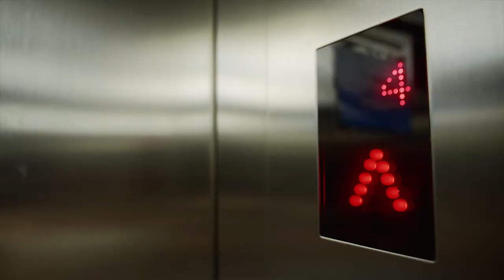Entrevistas Cortometraje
Dirección - Albert Ivars
Guion - Albert Ivars y Álvaro Redondo
Producción - Alejandro Barros
Reparto:
Estefanía Doménech
Gabriel Andujar